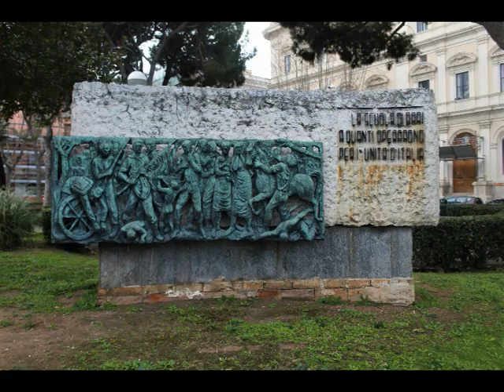BARI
Questo è il fotolibro della città di Bari (Puglia - Italia)